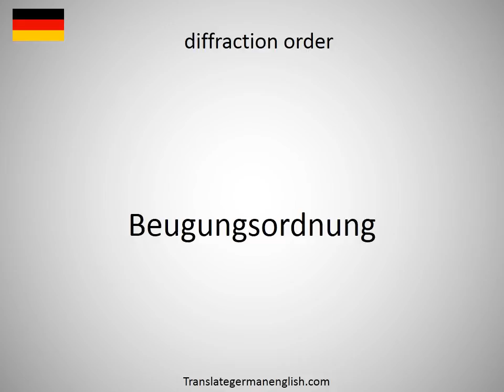How to say diffraction field in German?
How to say diffraction field in German? Learn the pronounciation diffraction field! How to Pronounce diffraction field. Expand your vocabulary, learn German words. Practice German online. Use this free pronunciation guide to practice words at a time. Learn German for free. Thank you for viewing, please like or subscribe! hoe om te sê, si të thuash, እንዴት እንደሚናገር, wie sagt man, comment dire, come dire, como dizer, как сказать, nasıl denir, cómo decir, 怎么说, πώς να το πω, hoe zeg je.